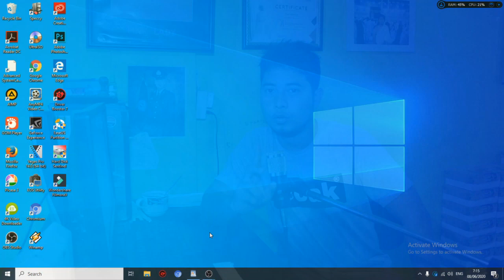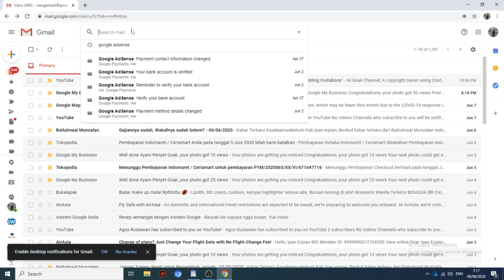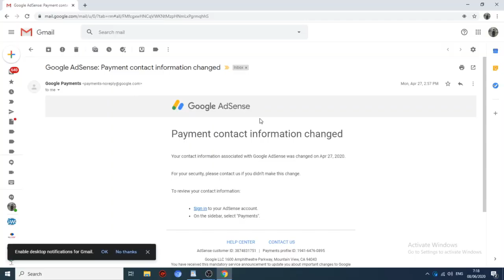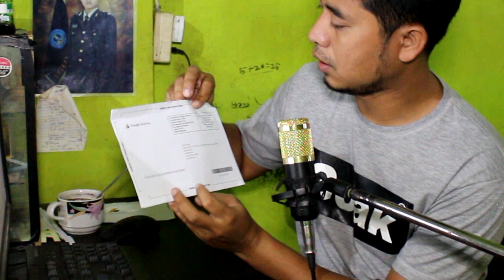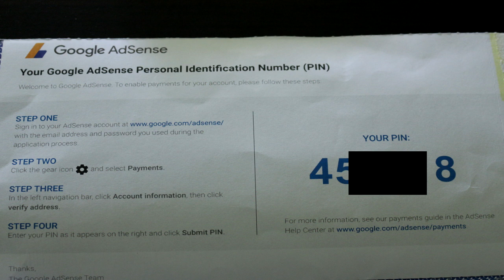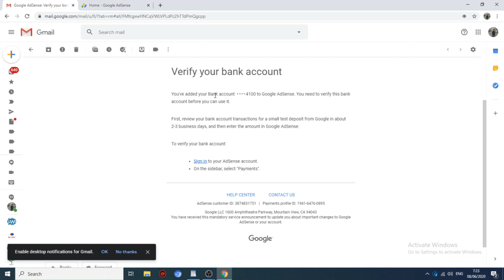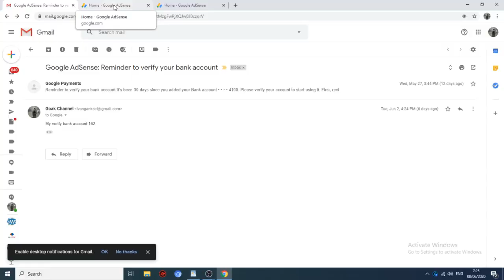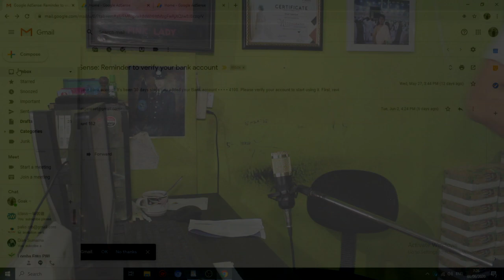CARA MENDAPATKAN PIN Google adsense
setelah 80 hari menunggu akhirnya datang juga
ini yang saya lakukan supaya PIN cepat datang